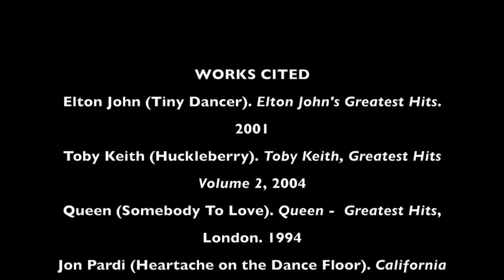COMM 350- FINAL DS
final project for comm 350